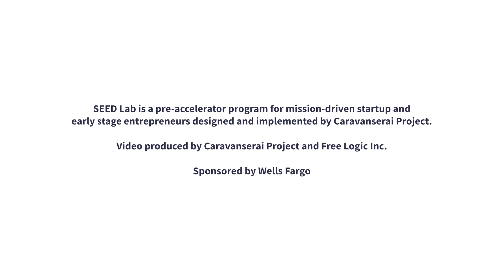What being part of SEED Lab Pre-Accelerator means (part 2)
2021/2022 SEED Lab Fellows share their experience in the program.